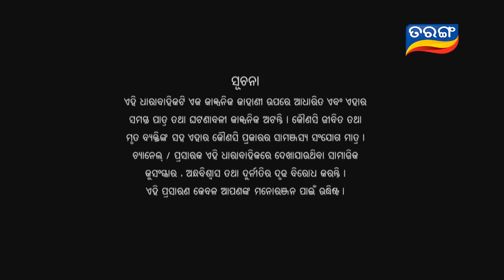Ama Ghara Laxmi Ep 250- 24th February 2017